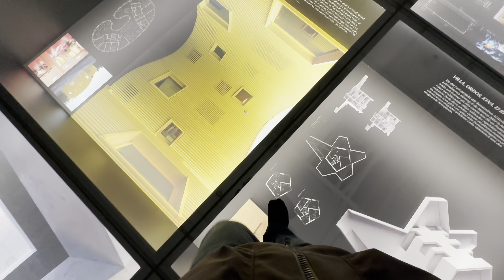Stockholm Christmas 2022